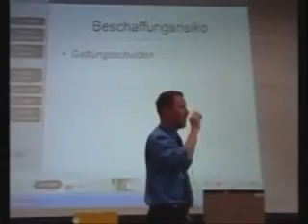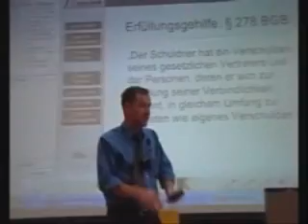Schuldrecht 4 c: Haftung bei Beschaffungsrisiken und für Erfüllungsgehilfen (§§ 276, 278 BGB)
Prof. Dr. Michael Hassemer; Lehrstuhl für Zivilrecht, Wirtschaftsrecht, Geistiges Eigentum (TU Kaiserslautern); Vorlesung Zivilrecht II;
Vertretenmüssen in § 276 I BGB: Übernahme eines Beschaffungsrisikos (insb. Gattungsschuld); Abgrenzung Verschulden/Vertretenmüssen; Haftung für Erfüllungsgehilfen (§ 278 BGB);